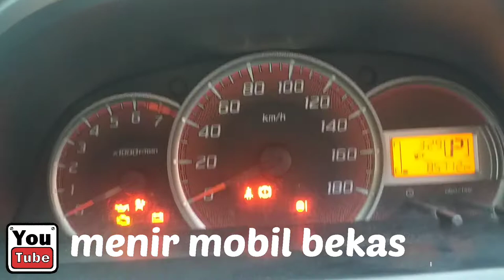Xenia DP 15jt bisa nego pula